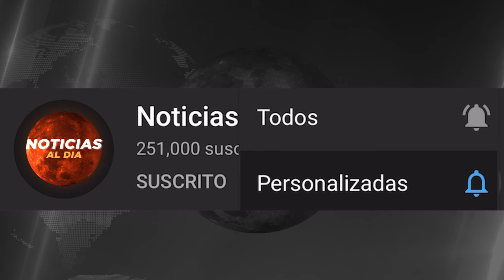URGENTE ULTIMA HORA, NOTICIAS de VeNEZUELA 22 OCTUBRE del 2024, Noticia mundial viajes